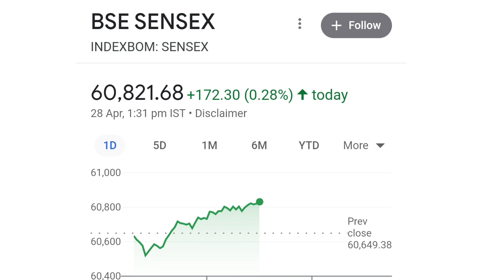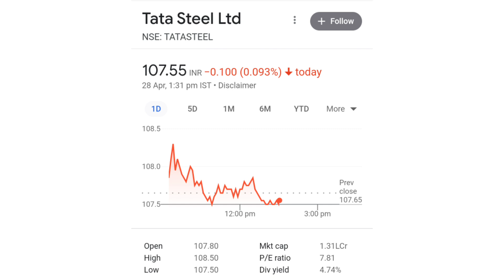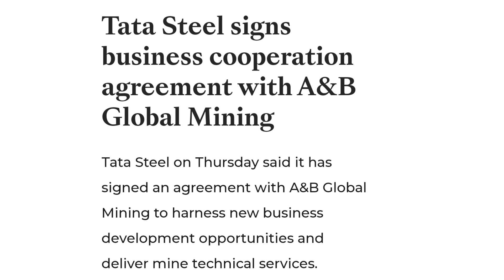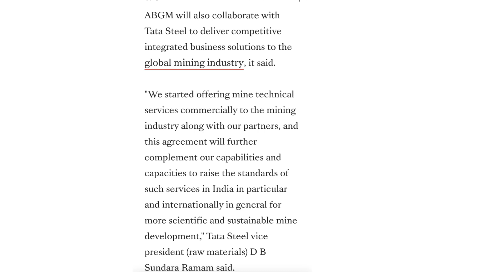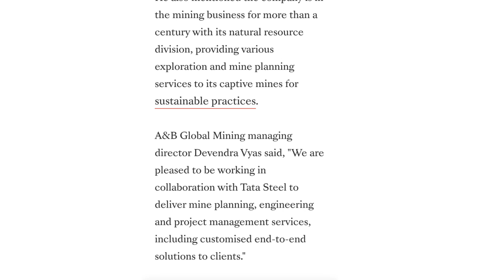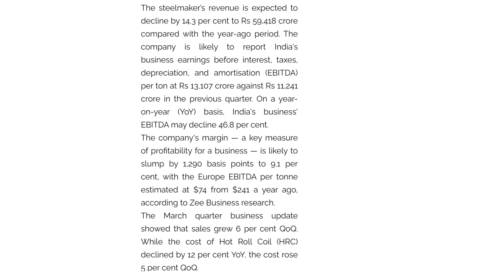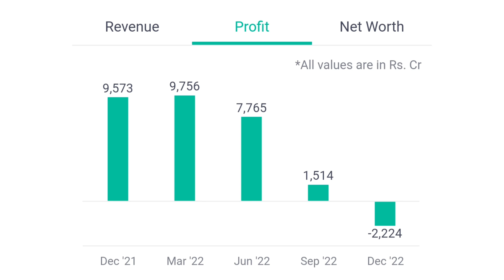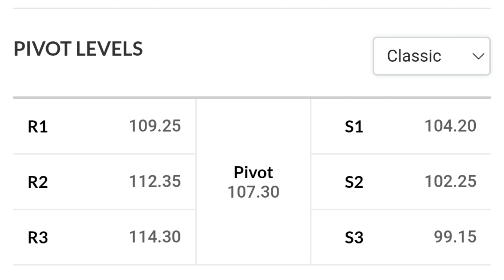Q4 Result Net Profit 288 करोड़ ? | tata steel share news today | tata steel latest news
online kamai